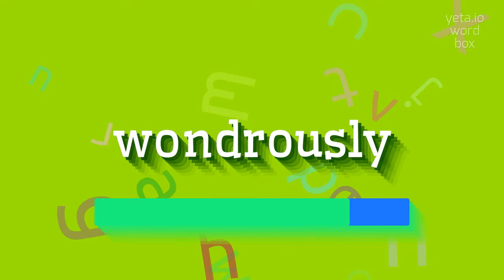How to say "wondrously"! (High Quality Voices)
Watch in this video how to say and pronounce "wondrously"!